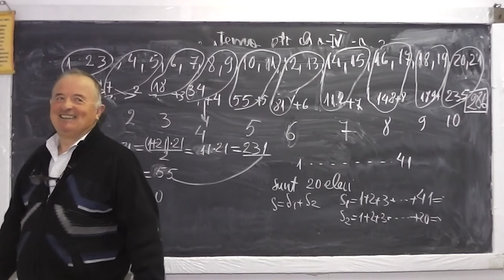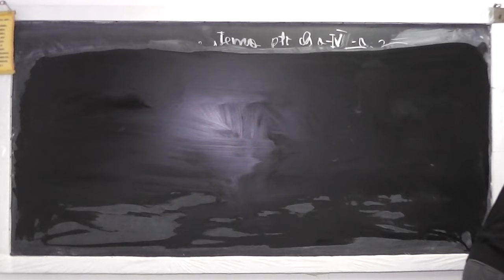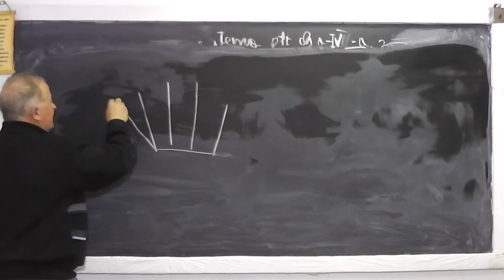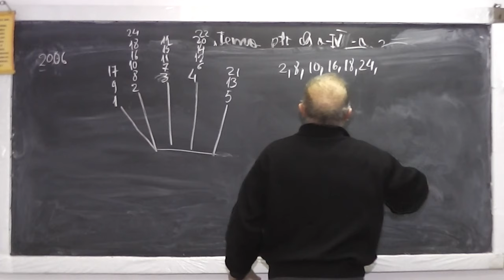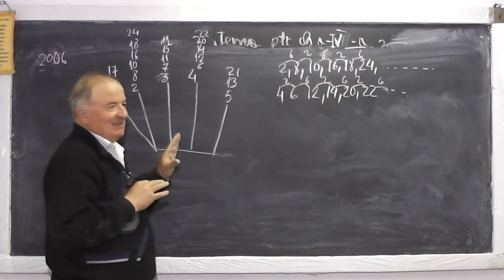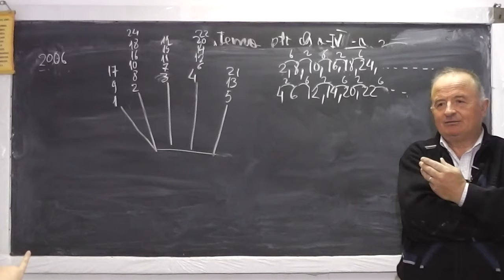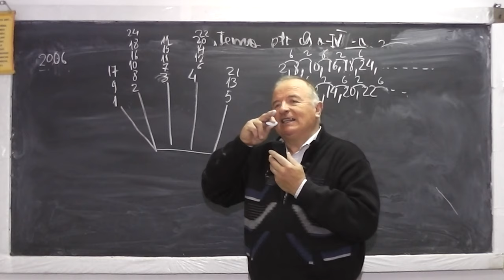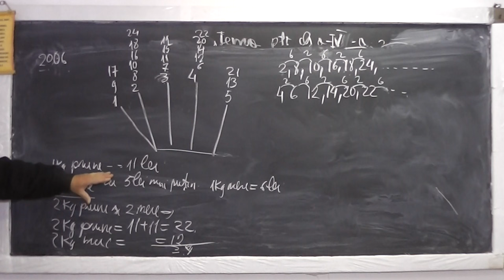2/2 917 Numarul minim de bile extrase dintr-o urna, pt. a obtine o bila de o anumita culoare Clasa 4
Aceste lectii sunt sustinute de voi si daca va sunt utile, as aprecia un Like, Share, Comment - In aceasta lectie de matematica pe care o puteti vedea in direct si pe incepem cu urmatoarea problema: Intr-o urna sunt bile de la 1 la 300. Care este numarul minim de bile pe care le extragem pentru a fi siguri ca am luat o bila ce contine cifra 2 sau 3?